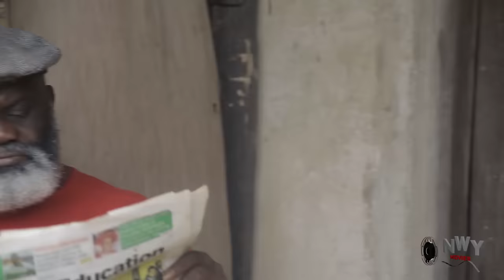The Prince Pretend To Be Poor To Find True Love 3 & 4 - ( Yul Edochie ) 2019 Latest Nigerian Movie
Enjoy this touching movie.